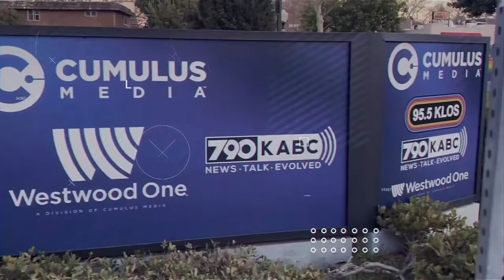The letter from CPS no parent wants to get!